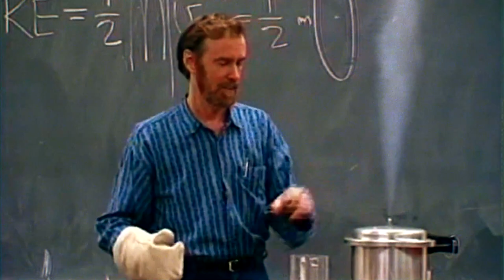"Superpoderes" de frío y calor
¿Se han fijado que cuando quieren enfriar el té soplan aire frío y cuando quieren calentarse las manos expulsan aire caliente? ¿Cómo podemos controlar la temperatura del viento que sale por nuestra boca? Esto que suena como si tuviéramos superpoderes, en realidad tiene una explicación científica, porque TodoTieneSuCiencia. Paulina Alarcón, facilitadora del MIM, con la respuesta.